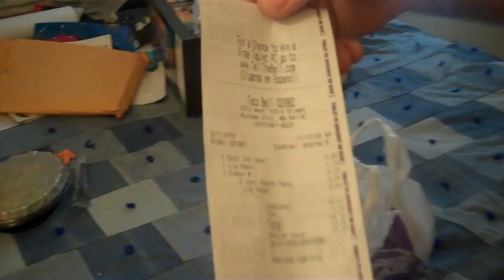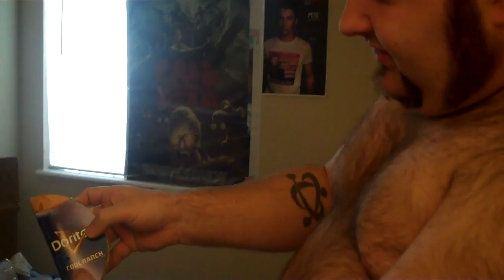Dorritos Locos Cool Ranch Taco Unboxing!!!!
Muy Bean!